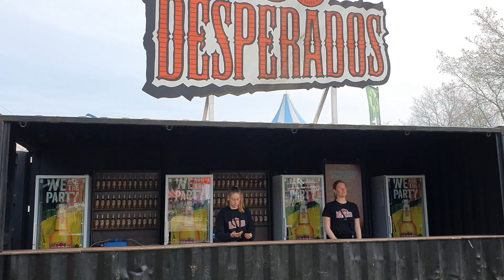Supersized Kingsday Festival 2023 - 27.04.23